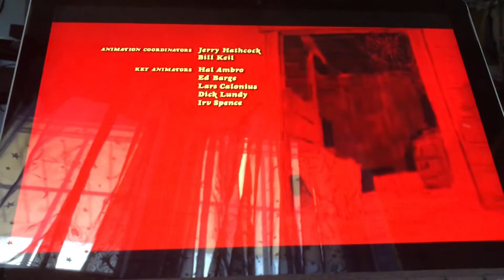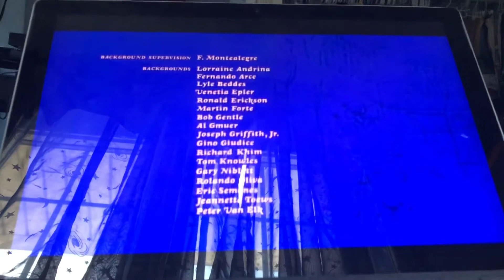Charlotte’s Web (1973 film) Closing